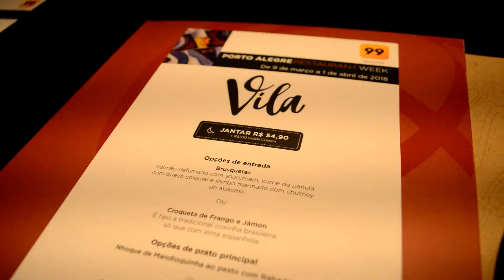Restaurant Week Porto Alegre 2018 começa no Vila!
Um dos eventos mais tradicionais da cidade, o Restaurant Week, começou esta semana! Do dia 6 de Março a 1º de Abril, diversos restaurantes estarão servindo cardápio especial do evento. Sempre com entrada, prato principal e sobremesa, com preço fixo em todos os estabelecimentos de R$41,90 no almoço e R$54,90 no jantar! e veja todos os restaurantes participantes e seus cardápios!

Para dar início ao evento, fui ao lançamento no Vila, onde pudemos degustar todo o menu do jantar! Como é de praxe, são duas opções de cada para escolher.